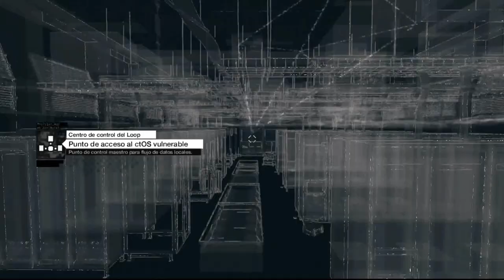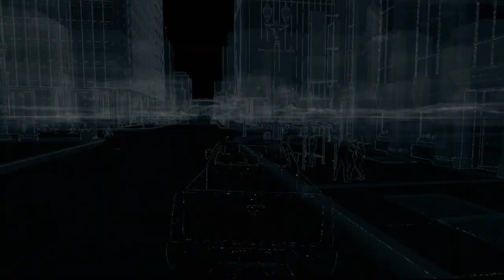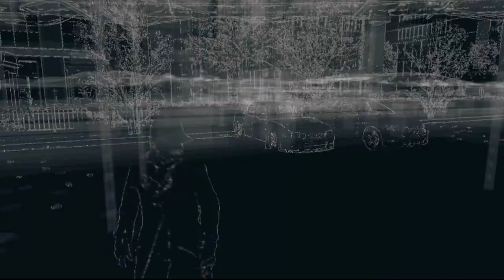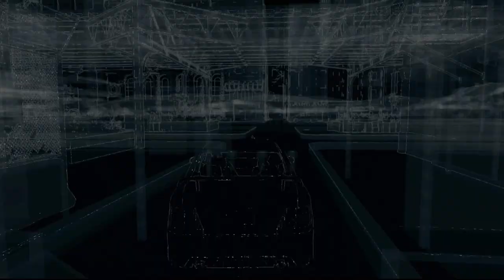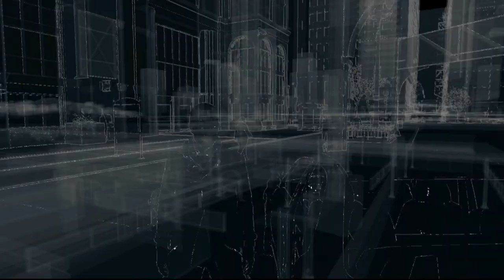Watch Dogs #3: Conociendo a Badboy, será una Trampa? FullHD ESPAÑOL